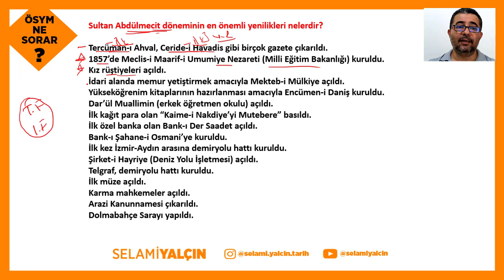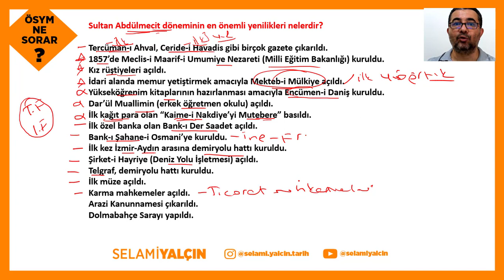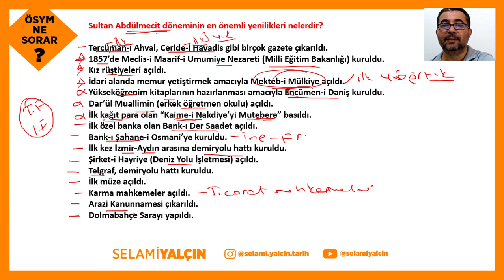69. ABDÜLMECİT DÖNEMİ DİĞER ISLAHATLARI - 2022 ÖSYM NE SORAR